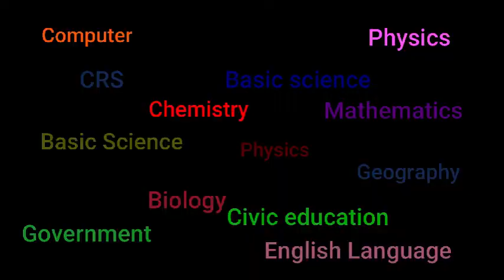Christian Religious Knowledge : Consequences of Lack of Repentance